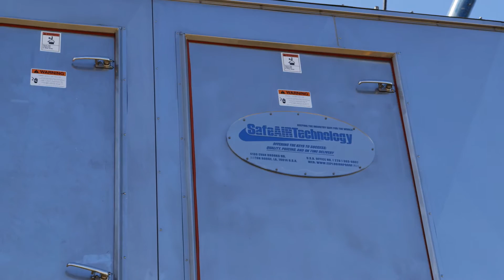Explosion Proof Pressurization Systems | Severe Duty Explosion Proof HVAC Systems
Explosion Proof Severe Duty HVAC Systems | Severe Duty Explosion Proof HVAC Systems

Safe Air Technology specializes in the engineering and manufacturing of explosion proof, corrosion protected, severe duty HVAC/R systems, and pressurization equipment. Maintaining the highest level of quality in both our systems and services, our explosion proof, severe duty HVAC systems also a safer solution at a competitive price. We have reliable and safest reasonably priced units for whatever your needs. Whether you need complete severe duty explosion proof HVAC systems for large scale petrochemical or industrial operations, or smaller scale explosion proof air conditioners for control centers, we can get them to you when and where you need them!

Find out how our Baton Rouge offshore explosion proof industrial grade HVAC specialists can help you with your HVAC/R and pressurization systems

We offer a room purge and pressurization system combined with an air conditioning system, and these systems are offered in standard designs as well as full custom designs, including both wall-Mount and roof or skid mounted designs, with many options available and capacities ranging from 1 to over 200 tons. These explosion proof severe duty systems are designed by our professional engineering staff. There are also fully certified and documented for operational performance and compliance to NFPA 496 Type Z Room Purge and Pressurization, as well as both NEC and IEC codes related to NFPA 70 Article 500-505 for Hazardous Environments.

Safe Air Technology Specializes in the Engineering and Manufacturing of Explosion Proof HVAC Severe Duty Systems for the Petrochemical Market. Our systems are designed to withstand the severe conditions found in offshore environments, petrochemical plants, and a variety of severe duty applications. With more than 47 years of experience in designing and manufacturing quality, explosion proof severe duty HVAC systems and corrosion protected HVAC/R systems that meet N.E.C. and I.E.C. classifications, our in-house engineering and manufacturing departments and our quality control department provide testing on all systems to ensure that the units fully comply with correct specifications for  system performance and classification. We focus on delivery, quality, and pricing to make your projects successful.

As an Explosion Proof and Industrial HVAC/R systems manufacturer, we cover these Baton Rouge, Louisiana, zip codes:
70801, 70802, 70803, 70805, 70806, 70807, 70809, 70809, 70811, 70812, 70814, 70815, 70816, 70817, 70819

Safe Air Technology
4133 Evan Brooks Dr.